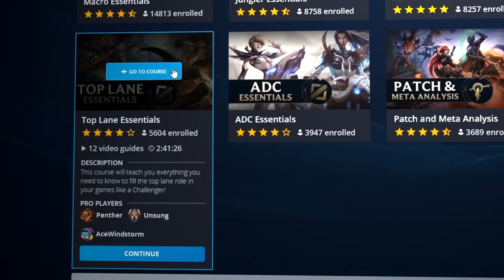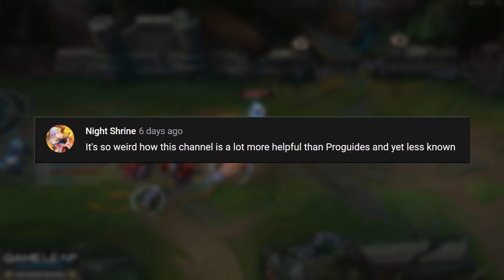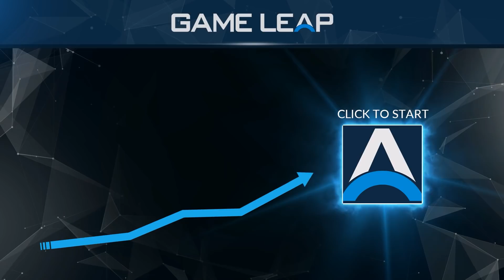15 BEST TOP LANE Champions to MAIN and RANK UP in 11.2 - Tips for Season 11 - LoL Guide